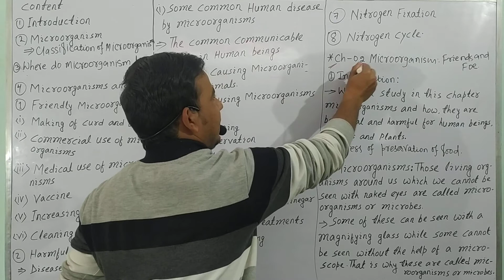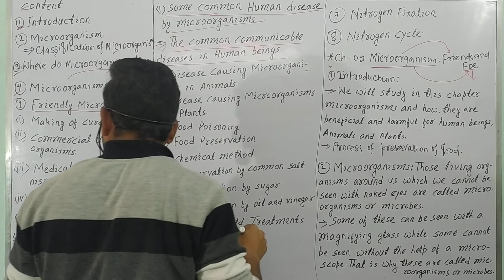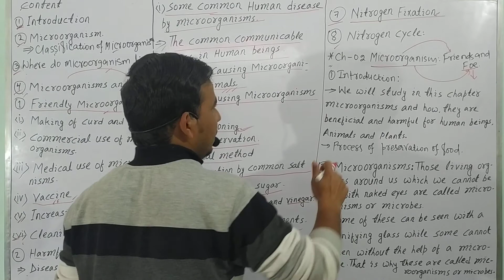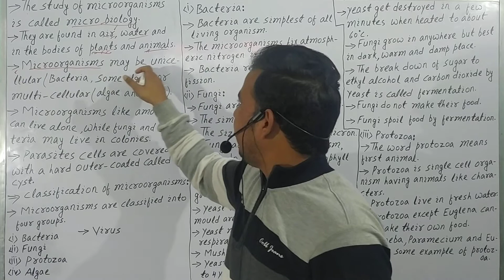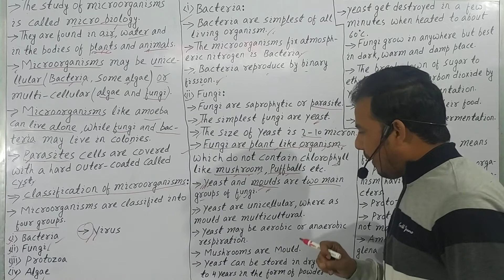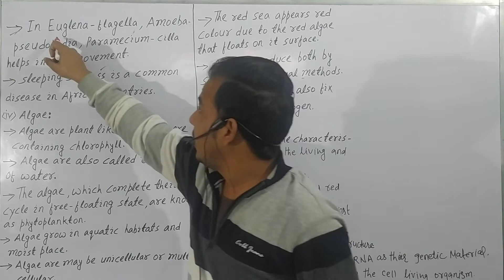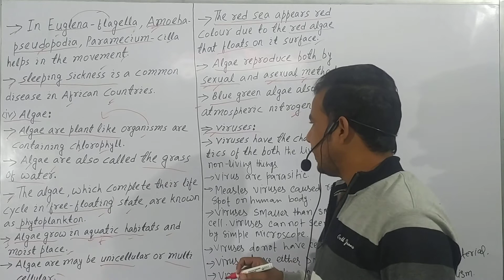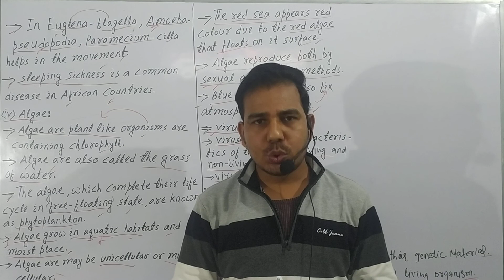# Entrance Examination IXth Jamia. science | Ch-(2) | Part-1.